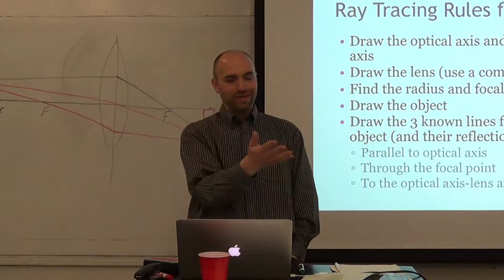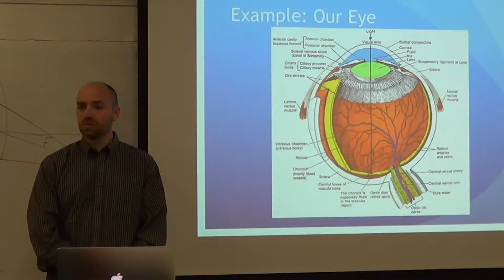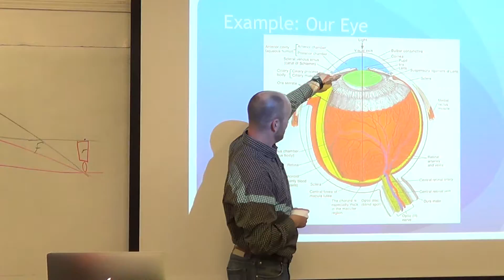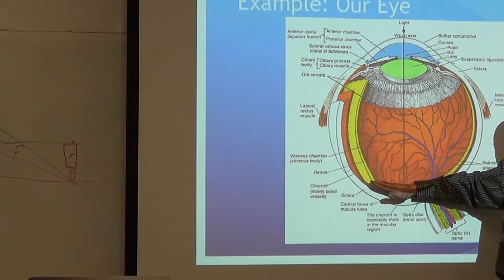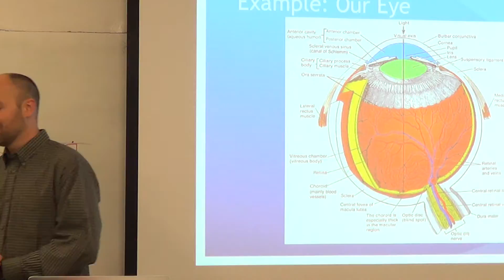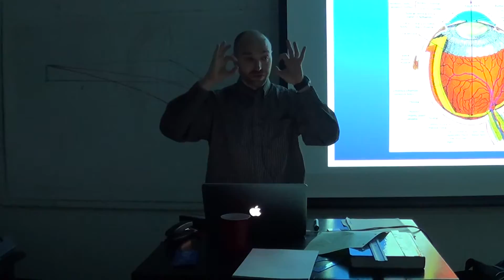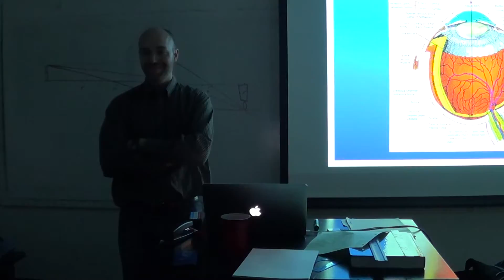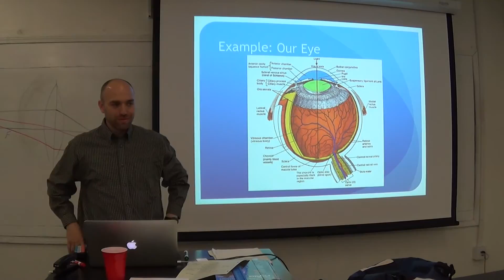Day 24 b